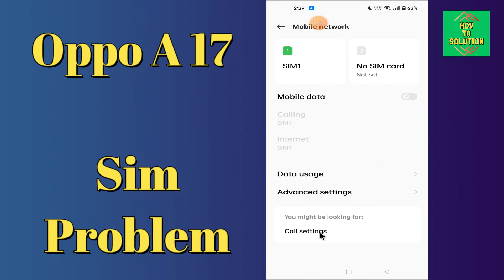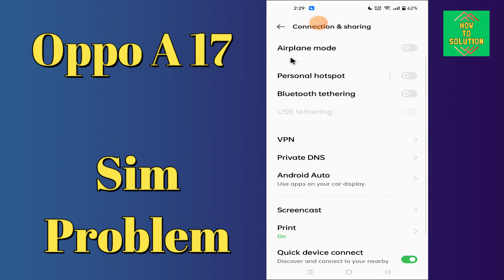Oppo A17 Sim Problem || Sim Not Working || Sim Card Not Showing Problem Solve {Tutorial}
Oppo A17 Sim Problem